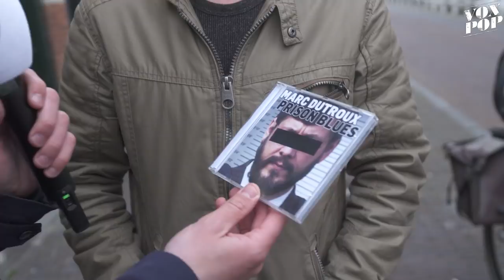Kunnen we nog LUISTEREN NAAR JORAN VAN DER SLOOT en MICHAEL JACKSON? | Voxpop #61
De documentaire Leaving Neverland over Michael Jackson heeft veel losgemaakt. Kunnen we de muziek van Michael Jackson en R Kelly nog draaien. En hoe zit het met de muziek van Joran van der Sloot, Benno L. en Marc Dutroux? Moet je de artiest en de muziek scheiden? En waar ligt dan de grens?

 Voxpop is een wekelijkse knipoog naar het nieuws. Waarin Roel Maalderink de actualiteit bespreekt met de man en vrouw in de straat.